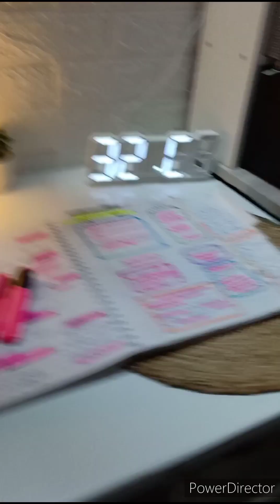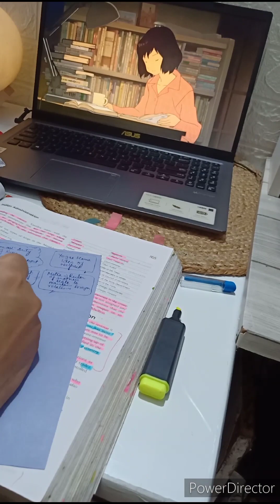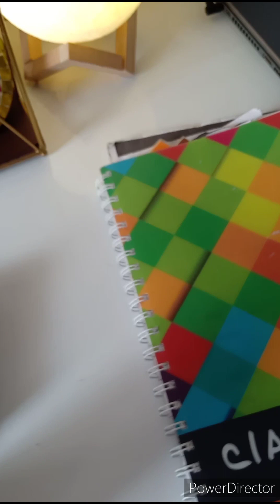MY FIRST STUDY VLOG COME STUDY WITH ME | study motivation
hey there 👋
i am 27 mother of little 1.5 year old gorgeous girl i am working woman trying best to live my happy life 💝 i tried to put efforts in this vlog by showing how i manage to study hope you people like it